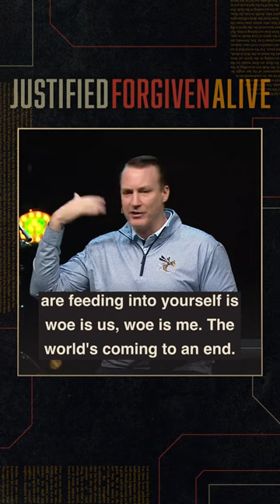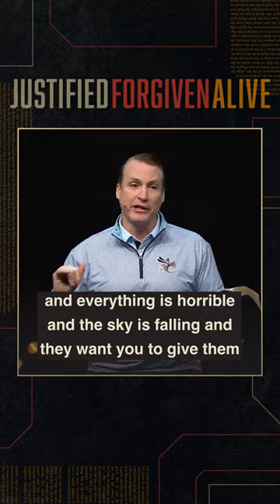If you ever feel alone in your faith journey, remember the story of Elijah! 📖